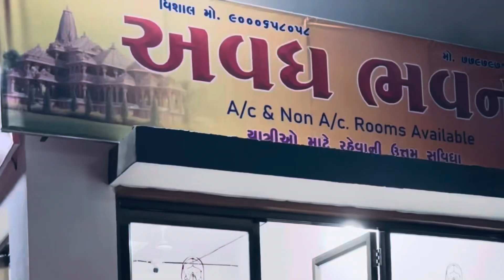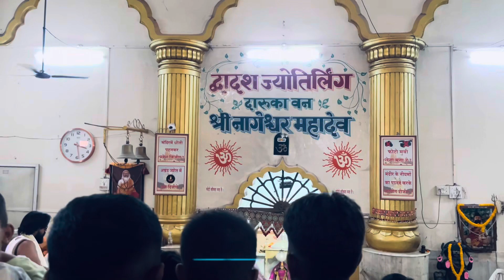Dwarkadhish dham || beyt Dwarka || Nageshwar jyotirling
Dwarkadesh Travel guide ||Nageshwar Jyotrling full information || Beyt Dwarka 1 Day tour || Dwarkadesh budget  trip

Hey frdz 💝myself priyanka full time traveller  from last 5 years . Dwarkadesh i visited 2 nd time and it was totally  changed .  I rented a scooty and just in a single day we cover Dwarkadhish temple. Beyt dwarka ,gokul talab, Nageshwar jyotirling, and Shivrajpur beach 🏖️ 5 places in just 1 day  how ? Watch my video and take information💖

Dwarka temple,
dwarka dham,
dwarka dham gujrat,
the city of lord Krishna,
bhagwan krishna ki dwarka kahan hai, bhagwan krishna ki dwarka kyu doobi,
dwarka dham kaise jaye, darikadheesh mandir,
the kingdom of krishna,
beyt dwarka,
dwarka tour,
dwarka under water real video, dwarka darshan yatra,
dwarka all tourist places,
braj darpan,
dwarikadhish darshan,
Dwarika,
real dwarka,
shri krishna,
vrindavan,
banke Bihari temple,
radharani,
samudra ke niche dwarka,
dwarka dham yatra
Dwarkadish dham

Watch My JungleSafari video wildlife
With Love yours 🫶

Priyanka 🥰
Travelwithxyz